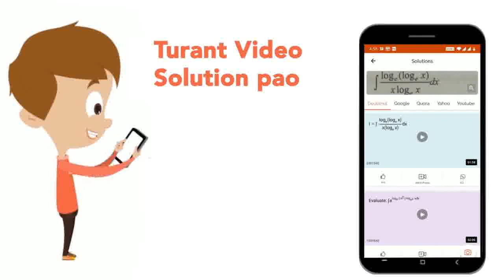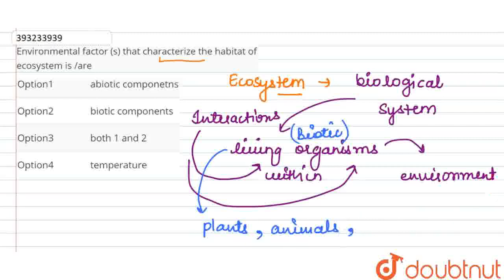Environmental factor (s) that characterize the habitat of ecosystem is /are | CLASS 11 | ORGANIS...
Environmental factor (s) that characterize the habitat of ecosystem is /are
Class: 11
Subject: BIOLOGY
Chapter: ORGANISMS AND POPULATIONS
Board:IIT JEE

👉 Have Any Query? Ask Us.